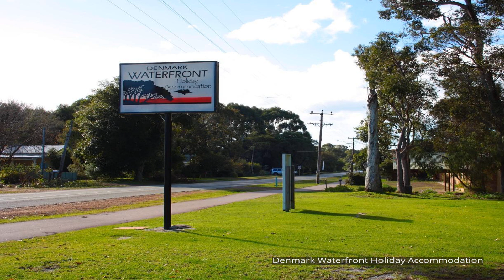Denmark Waterfront Holiday Accommodation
Stop at Denmark Waterfront Holiday Accommodation to discover the wonders of Denmark. The hotel offers a wide range of amenities and perks to ensure you have a great time. Service-minded staff will welcome and guide you at the Denmark Waterfront Holiday Accommodation. Some of the well-appointed guestrooms feature television LCD/plasma screen, non smoking rooms, air conditioning, desk, balcony/terrace. Entertain the hotel's recreational facilities, including garden. A welcoming atmosphere and excellent service are what you can expect during your stay at Denmark Waterfront Holiday Accommodation.